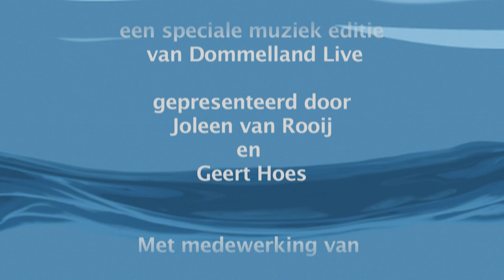nieuw: Dommelland Café. Aflevering 1.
In het nieuwe  TV programma Dommelland Café  treden diverse artiesten live op . In deze eerste aflevering zijn we in de spiegeltent op Stapelen.  Enkele artiesten traden speciaal voor deze avond in een akoestische setting op. De artiesten : Kasba, Acting The Maggot, JLo & The Pipdaddies ft CHARLo, Sjef Kuijpers, INCH en Roel Jongenelen, Harry Hendriks, Freek van Daal en Twan Lijten.